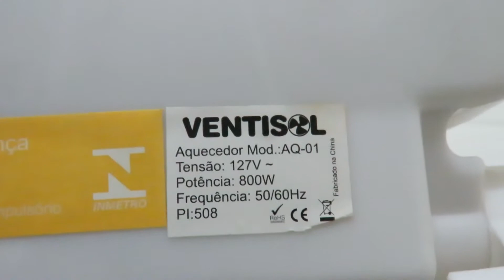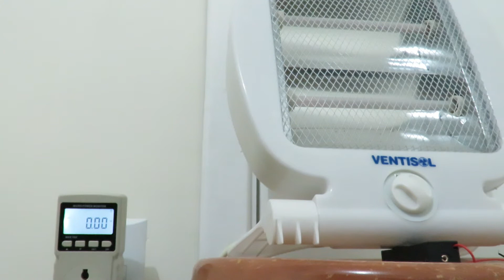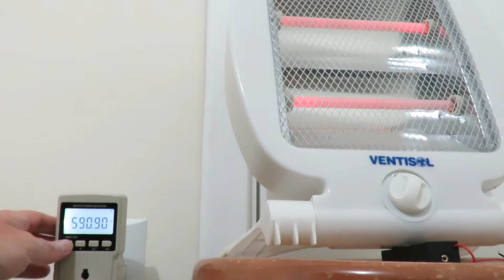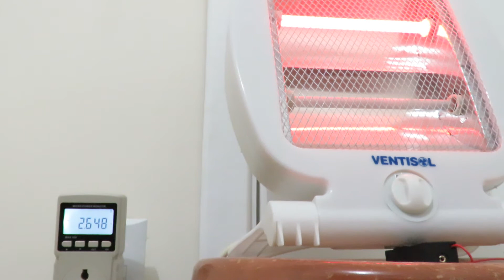Aquecedor Elétrico Ventisol 800w de quartzo Consumo Real medição c/aparelho Modo Máximo e Mínimo